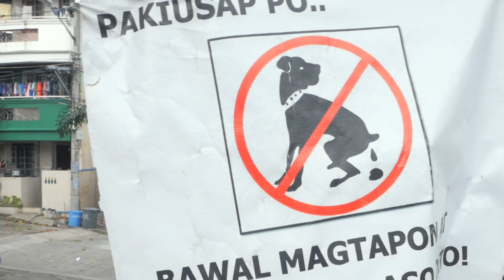Kamusta na ang aking Japanese at Tagalog ni Kasumi after 1 year sa Pinas?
Magandang araw po sa inyong lahat! Muli po kaming nagbabalik sa isa ulit Language Exchange habang nagpapahangin sa labas ng bahay.

Mahigit isang taon na ang lumipas noong lumipat kami sa Pilipinas. Kamusta na kaya ang Japanese ko at Tagalog ni Kasumi?